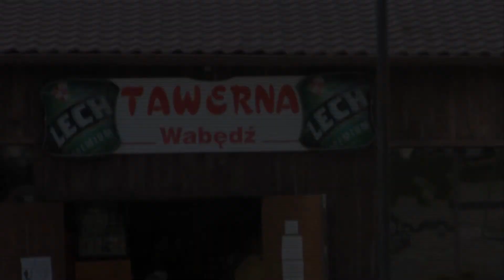XXV Festiwal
Wilkasy 2011